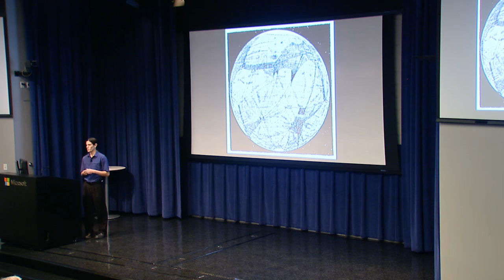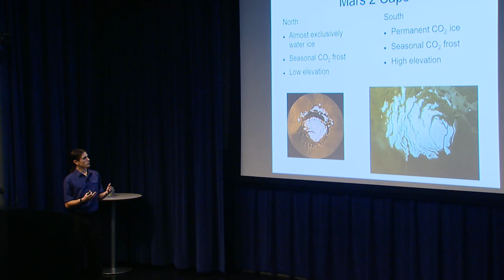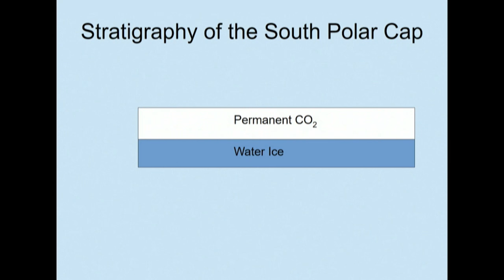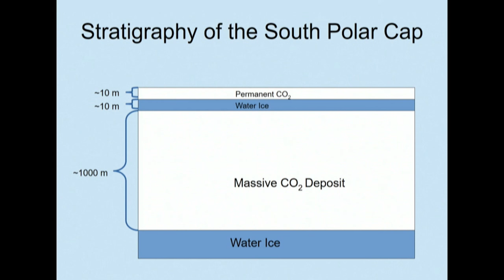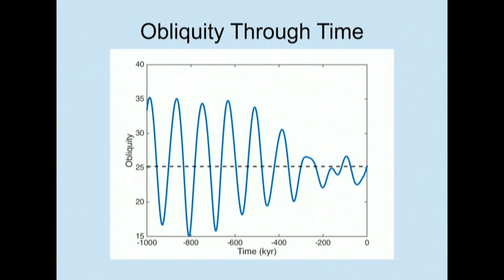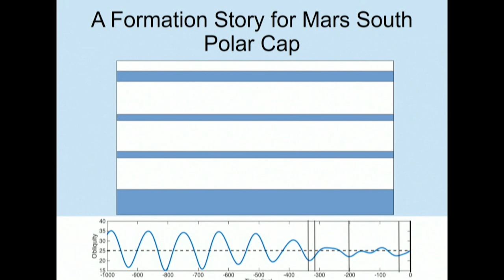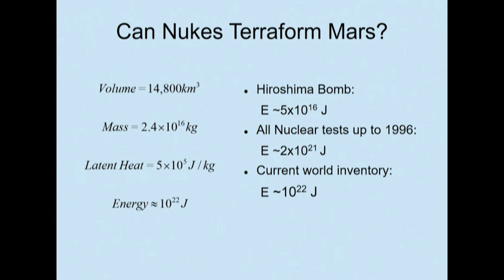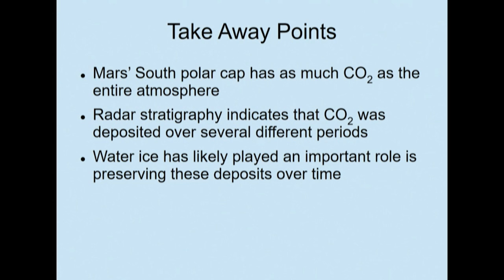The History of the Martian South Polar Cap - Carver Bierson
In the last few years we have found that Mars' south polar cap has as much carbon-dioxide as Mars' current atmosphere. This raises numerous questions about how this massive deposit formed and what Mars was like when it was in the atmosphere. Using a combination of methods including spacecraft imagery, radar, and modeling we can start to answer some of these questions. Carver Bierson will discuss evidence that these deposits may have formed over several cycles of Mars atmosphere collapsing onto the surface and then sublimating back into the atmosphere.